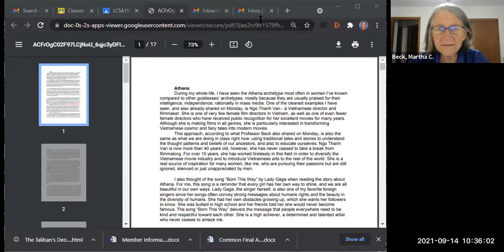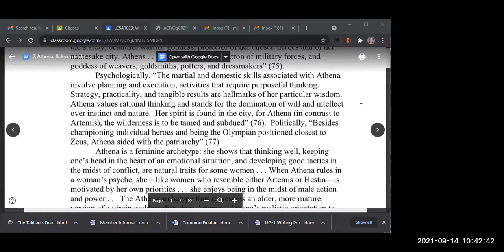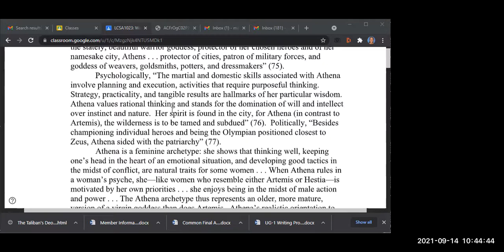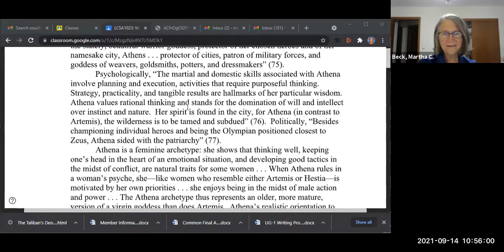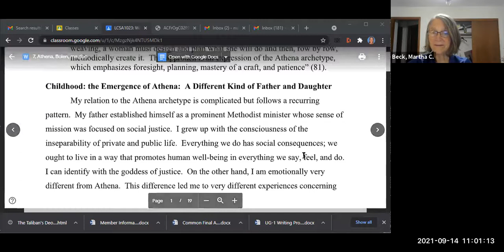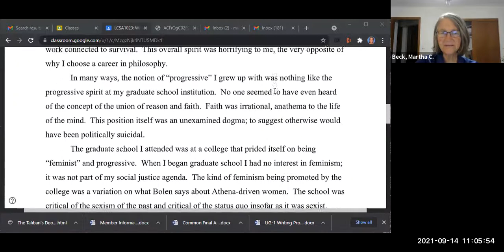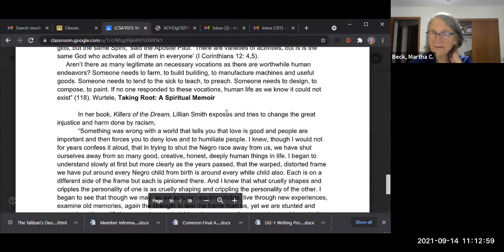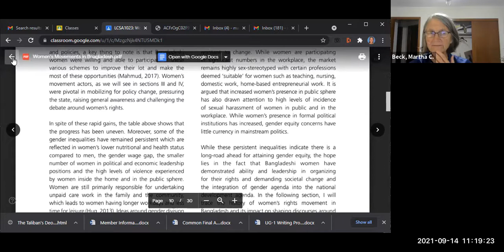Women's Issues, Class #8: Athena, goddess of justice, wisdom, war; women's rights activists today